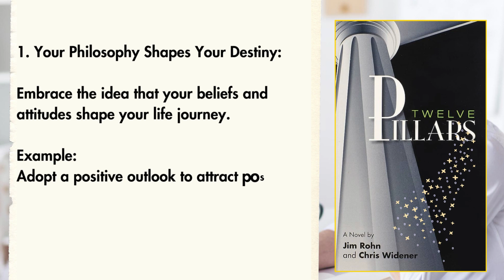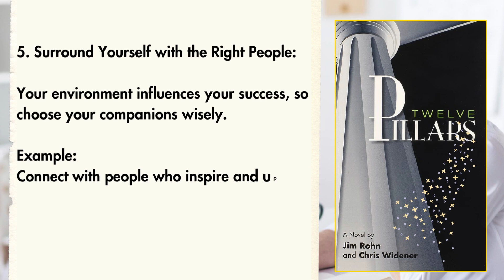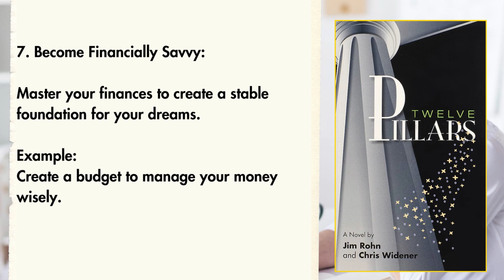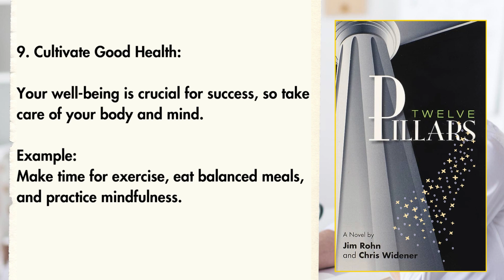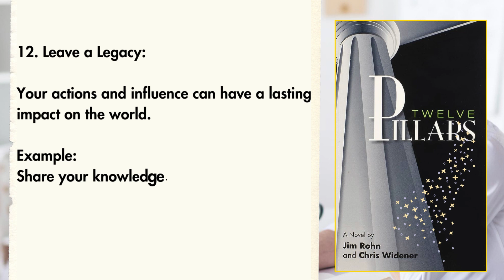Twelve Pillars by Jim Rohn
Get ready to dive into the transformative world of "Twelve Pillars" by Jim Rohn.

This book is like a treasure map filled with powerful insights that can lead you to a richer and more fulfilling life.